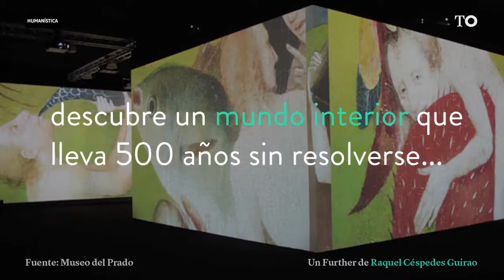El Bosco, un laberinto de sueños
Tal vez eres uno de los 428.527 visitantes que ha disfrutado de la exclusiva muestra ‘El Bosco. La exposición del V centenario’ en el Museo del Prado. O tal vez eres uno de los rezagados que aún no ha visto la más numerosa reunión de obras de Jeroen van Aken (1450? – 1516), más conocido como Hieronymus Bosch o, en España, bajo el apelativo de El Bosco. Seas de los afortunados o de los remolones, seguro que te embarga una enorme sensación de inquietud y duda al no ser capaz de descifrar las innumerables incógnitas que encierran la prolífica obra del artista neerlandés.